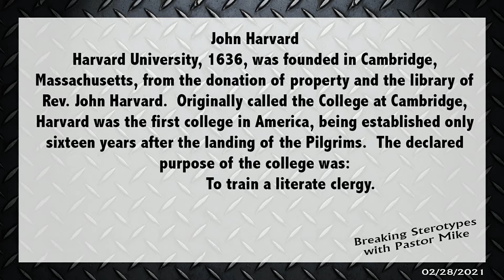02.28.2021 Breaking Stereotypes with Pastor Mike